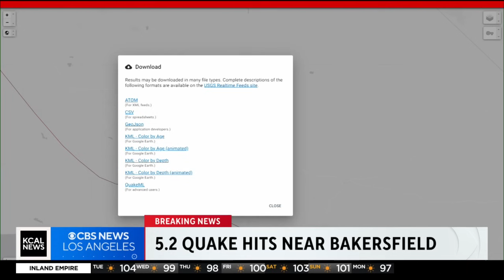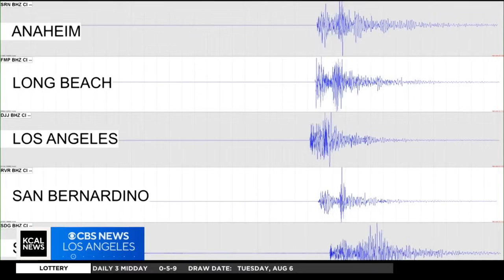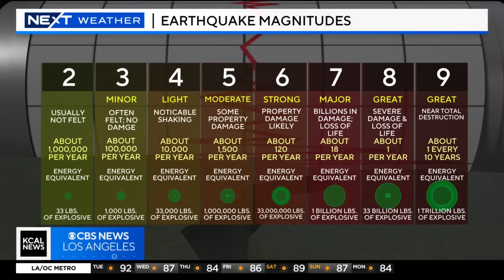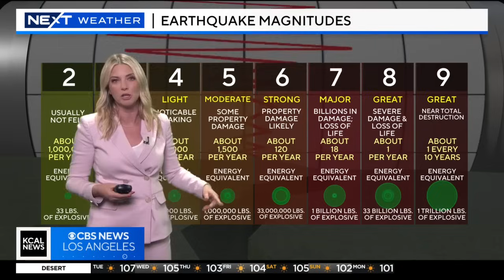Magnitude 5.2 earthquakes shakes Southern California after striking near Bakersfield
A preliminary 5.2-magnitude earthquake struck near Bakersfield and shook all the way to Los Angeles County.